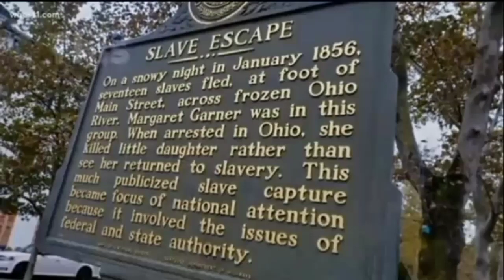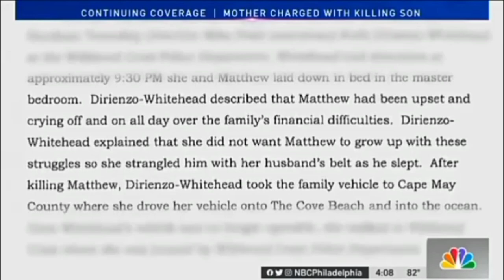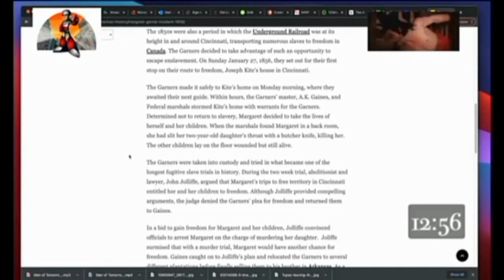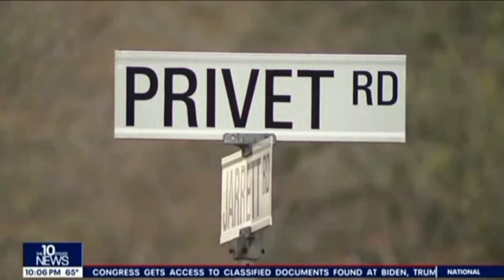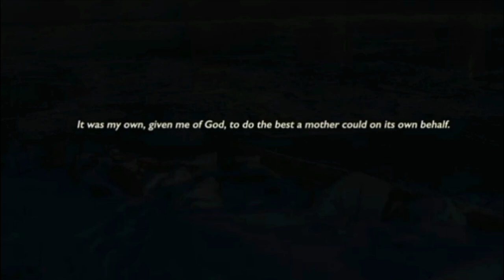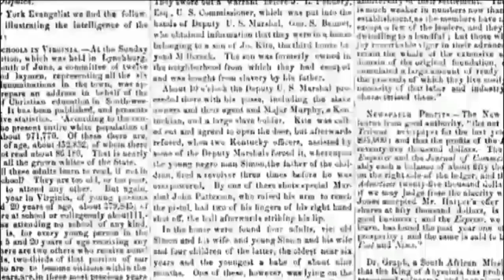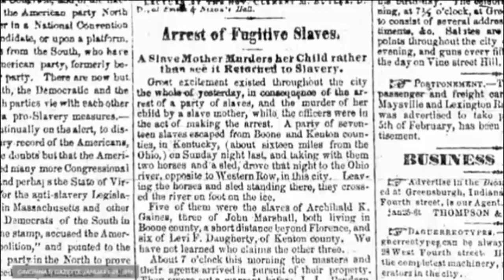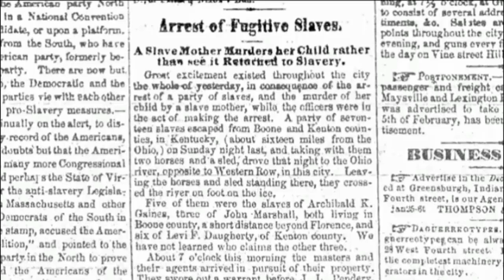Ruth Dirienzo-Whitehead & Margaret Garner aka Peggy Trading Places 📈🤯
Horsham Mom Strangled Son Over Financial Woes, Records Show

Ruth Dirienzo-Whitehead told detectives that she strangled her son with her husband's belt, a court document said.

By Dino Ciliberti, Patch Staff
Apr 12, 2023 3:11 pm EDT | Updated Apr 12, 2023 7:43 pm EDT

HORSHAM TOWNSHIP, PA —The mother charged in the death of her 11-year-old son strangled him with her husband's belt after he was crying over the family's financial difficulties, court documents show.

Ruth Dirienzo-Whitehead told detectives Tuesday that she laid down with her son in the master bedroom at 9:30 p.m. Monday and said that he had been "upset and crying off and on all day" over the family's financial difficulties, according to an affidavit.

Margaret Garner, called "Peggy" (died 1858), was an enslaved African-American woman in pre-Civil War America who killed her own daughter rather than allow the child to be returned to slavery.

Garner and her family had escaped enslavement in January 1856 by traveling across the frozen Ohio River to Cincinnati, but they were apprehended by U.S. Marshals acting under the Fugitive Slave Act of 1850.

Garner's defense attorney, John Jolliffe, moved to have her tried for murder in Ohio, to be able to get a trial in a free state and to challenge the Fugitive Slave Law.

⁷ “And the LORD thy GOD/POWER will put all these curses upon thine enemies, and on them that hate thee, which persecuted thee.”
•Deuteronomy 30:7

⁵⁶ “The tender and delicate woman among you, which would not adventure to set the sole of her foot upon the ground for delicateness and tenderness, her eye 👁️ shall be evil toward the husband of her bosom, and toward her SON, and toward her DAUGHTER,”
•Deuteronomy 28:56

⁴⁵ “Moreover all these curses shall come upon thee, and shall pursue thee, and overtake thee, till thou be destroyed; because thou hearkenedst not unto the voice of the LORD thy GOD/POWER, to keep his commandments and his statutes which he commanded thee:”
•Deuteronomy 28:45

¹⁰ For the love of money is the root of all kinds of evil. And some people, craving money, have wandered from the true faith and pierced themselves with many sorrows.
•1 Timothy 6:10 NLT

¹⁸ Pride goes before destruction,
    and haughtiness before a fall.
    •Proverbs 16:18

¹⁷ “Charge them that are rich in this world, that they be not highminded, nor trust in uncertain riches, but in the living GOD/POWER, who giveth us richly all things to enjoy;”
•1 Timothy 6:17